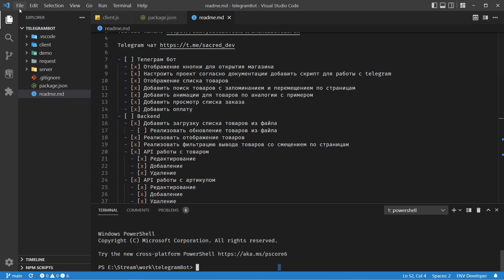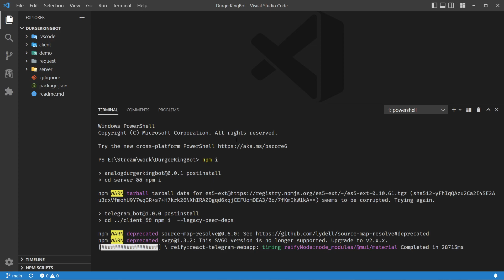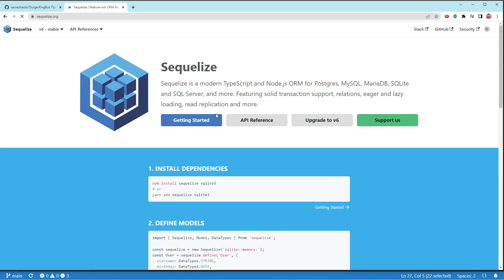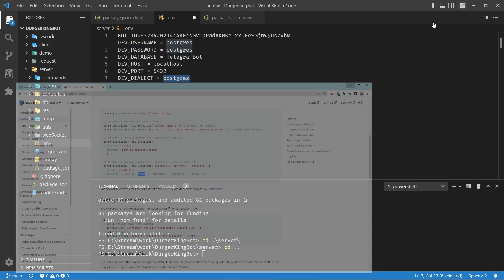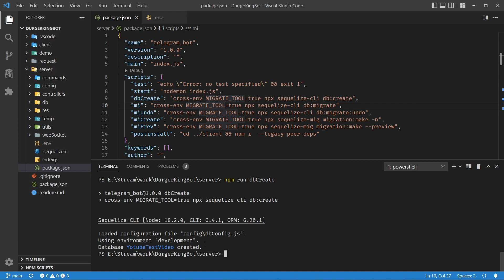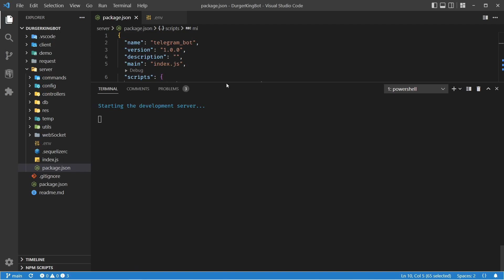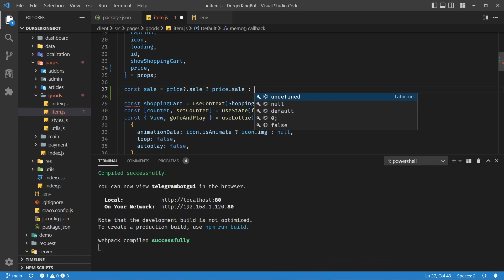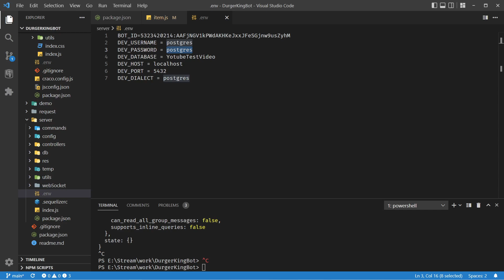Установка аналога DK на рабочем месте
Данное видео по его установке и запуске что нужно и как куда и что прописать, также в проект были добавлены .env.example для быстрого заполнения